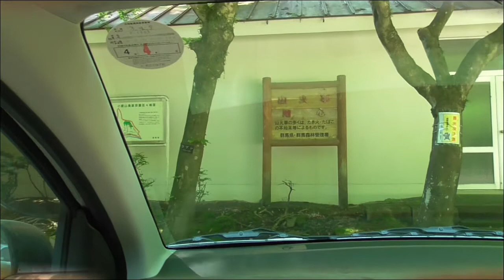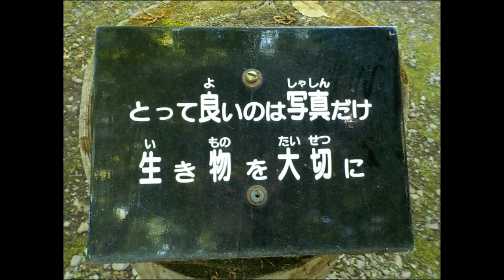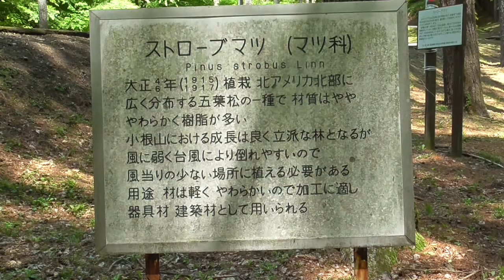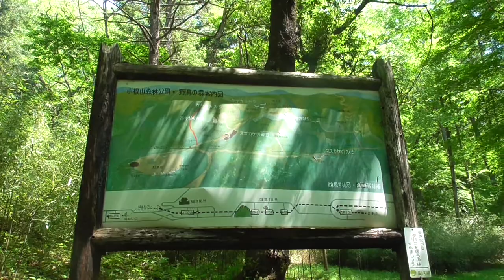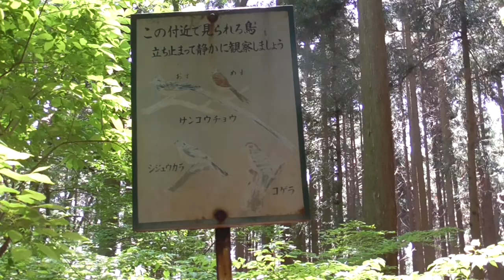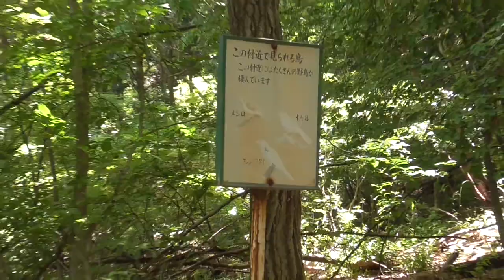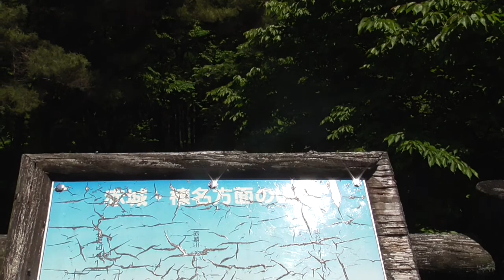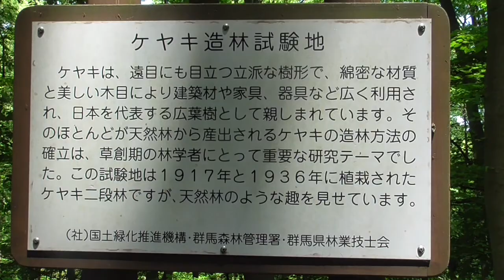小根山野鳥の森でバードウォッチング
２回目の訪問です。今回も野鳥の撮影はできませんでした。ｗ